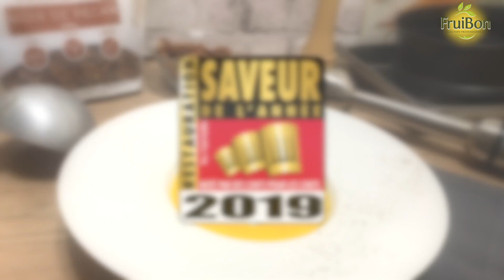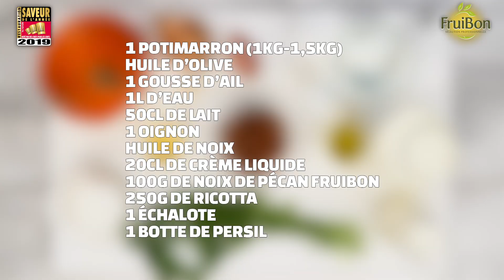Soupe de potimarron & quenelle de ricotta (Saveur de l'Année Restauration)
Une recette de soupe originale et facile à préparer, avec les pistaches crues émondées & noix de pécan pour les chefs - Fruibon (Saveur de l'Année restauration 2019).

100% naturelles, les pistaches émondées grade A et les noix de pécan FRUIBON sont parfaites pour les recettes salées et sucrées.